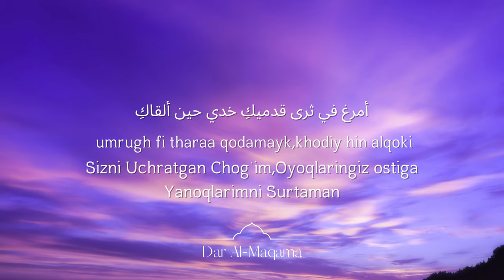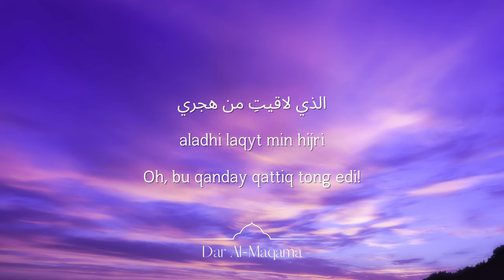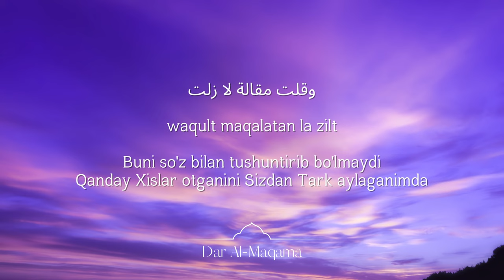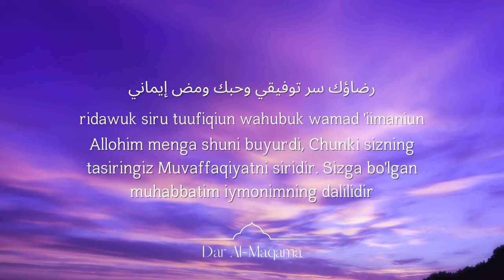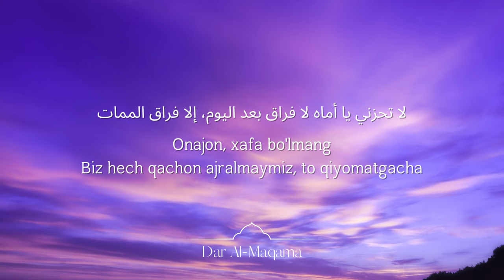Ya Ummi (Lyrics) / Nasheed/Самый красивый нашид❤️‍🩹 (lyrics)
Nasheeds Collection/ Enjoy hearing this Nasheeds/Nashida
Telegram Kanalimizga obuna Boling 👇🏻

This Nasheed Totally  got licensed  from Merlin Symphonic Distribution and belongs to them. I am not claiming it as mine.